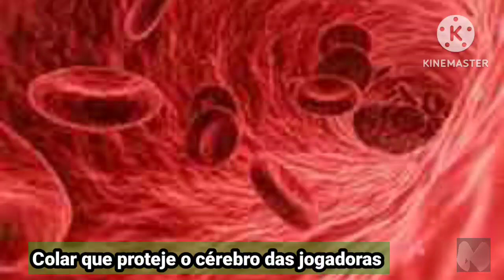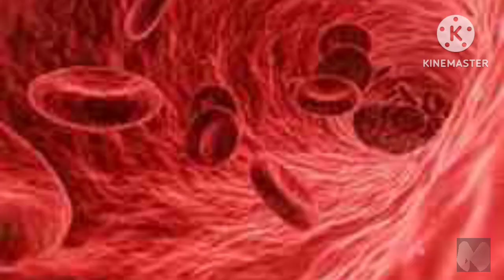Colar proteje o cérebro das atletas na Copa do Mundo Feminina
Locução: Sulivan Damasceno